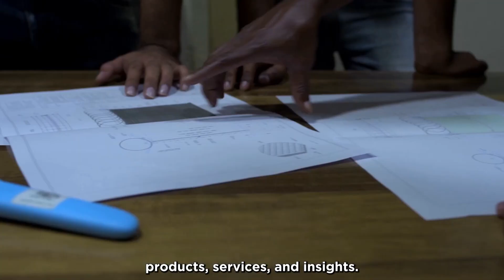CATS Warrior Steals the Show at Aero India 2025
Combat Air Teaming System (CATS) Warrior, a futuristic unmanned wingman drone demonstrator by Hindustan Aeronautics Limited, is grabbing huge traction at Aero India 2025 in Bengaluru.

A full-scale prototype of this unmanned combat aerial vehicle (UCAV) was unveiled, marking a significant milestone in India’s indigenous defence capabilities.

The CATS Warrior can perform multiple tasks, such as scouting, absorbing enemy fire, and attacking targets. It can be controlled by a mothership aircraft and is capable of both returning to base after missions.